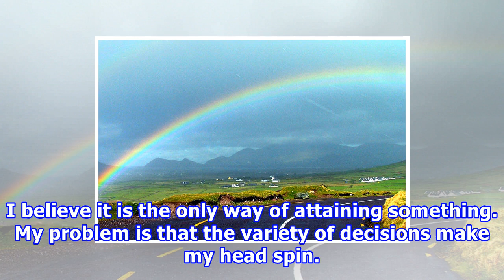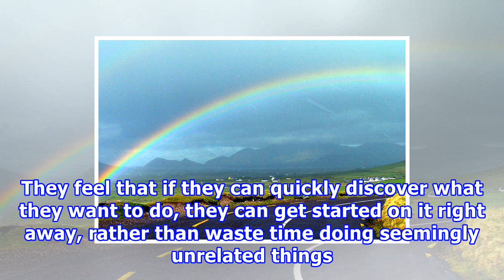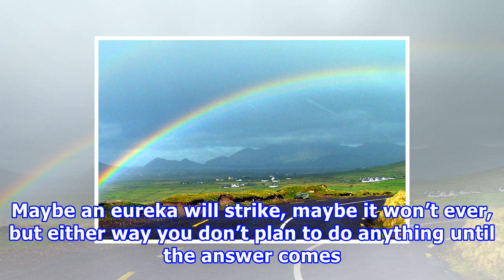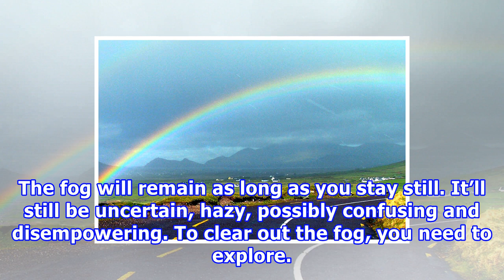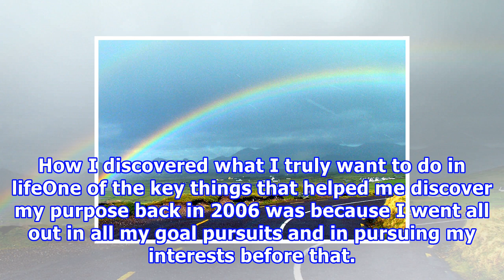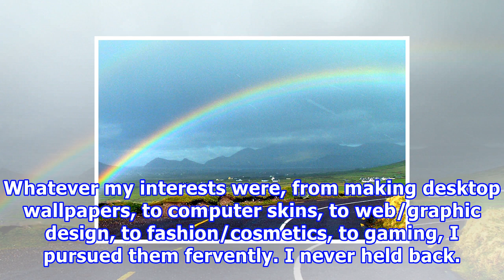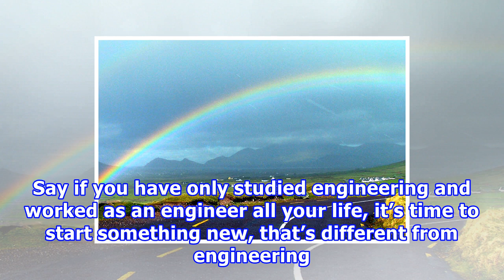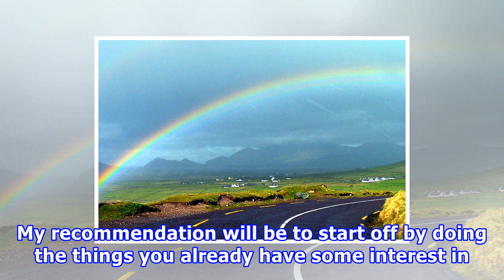How to know what you want to do in life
Hi Celes, I have no idea what I want to do. I wish I am strong enough to concentrate on one single thing and do everything to be the best at it. I believe it is the only way of attaining something. My...